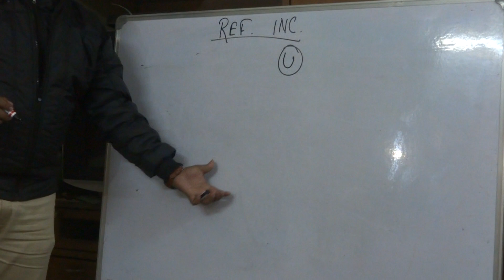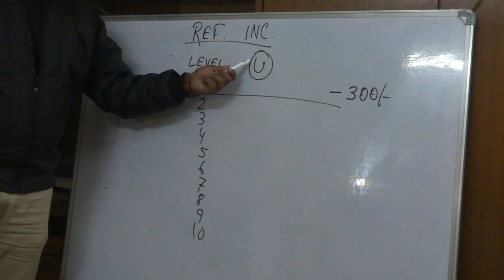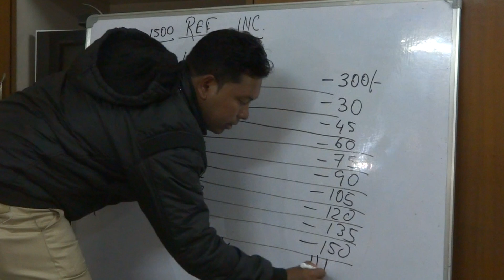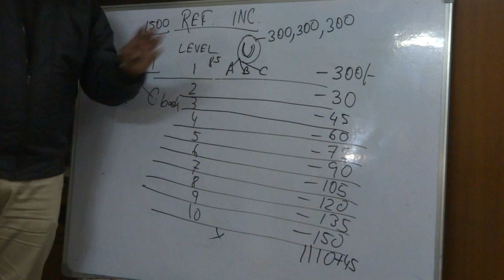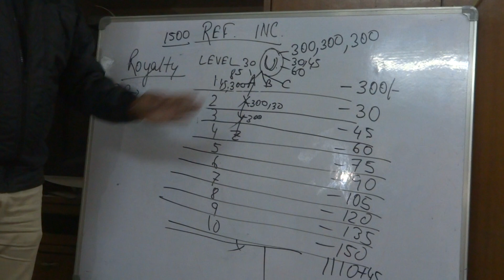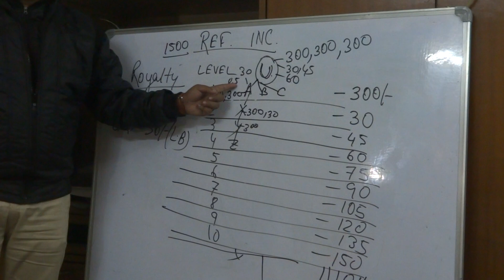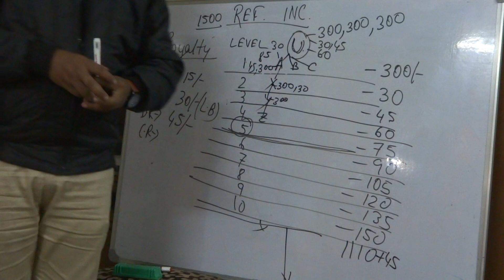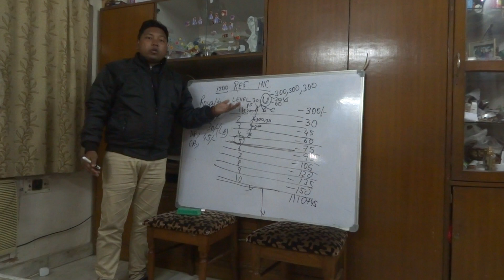Bengla Nexmoney 2nd Part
বাংলা নেক্সমনি প্ল্যান